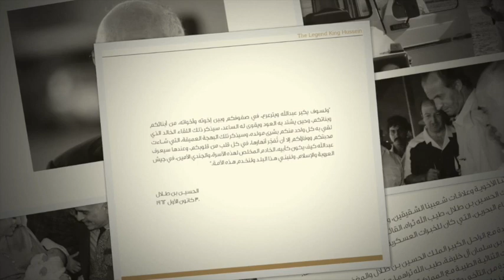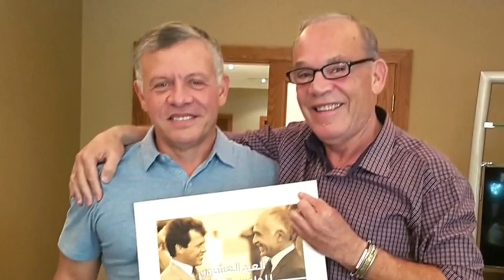20 عاما على رحيل الحسين وعيد الجلوس الملكي